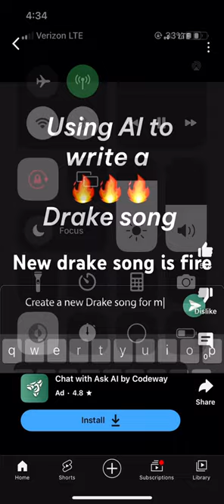New drake song #